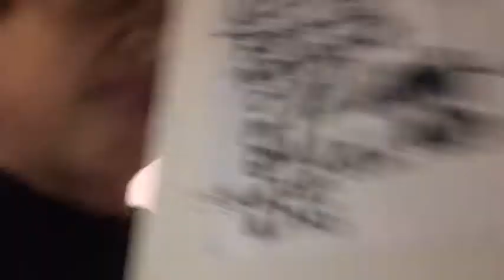Funny parts in my life I will never forget